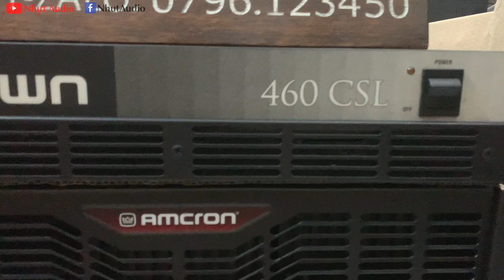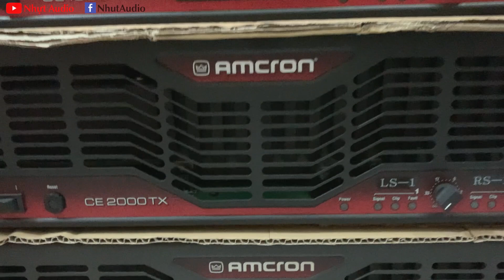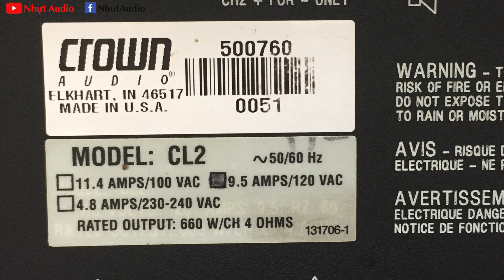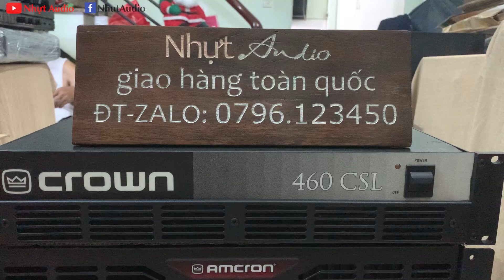TOÀN BỘ ĐẨY CROWN CÓ MẶT TẠI NHỰT AUDIO, RẺ CÓ VÀ CAO CẤP CŨNG CÓ, MỜI ANH EM, NHỰT AUDIO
TOÀN BỘ ĐẨY CROWN CÓ MẶT TẠI NHỰT AUDIO, RẺ CÓ VÀ CAO CẤP CŨNG CÓ, NHỰT AUDIO